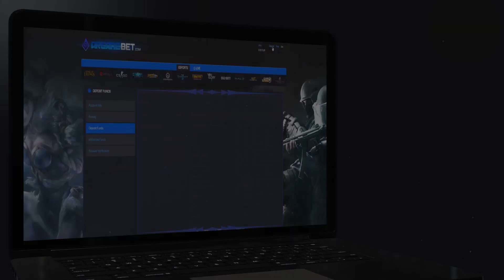Jin Air Greenwings vs Afreeca Freecs Highlights Game 2 - LCK W10D1 Spring 2017 JAG vs AFS G2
LCK teams: Afreeca Freecs, bbq Olivers, Jin Air Greenwings, LongZhu Gaming, KT Rolster, MVP, Kongdoo Monster, ROX Tigers, Samsung Galaxy, SK Telecom T1

 âœ‰ Social media below - Follow for regular updates